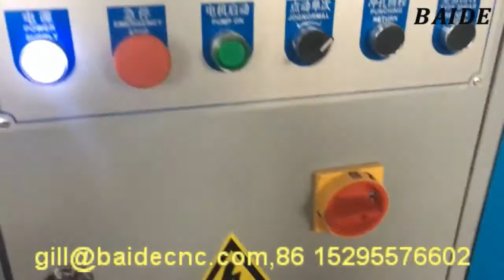Máy cắt đột liên hợp/ 0942123335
Máy cắt đột liên hợp
Máy cắt đột liên hợp xuất xứ Trung QUốc
Cắt đột liên hợp
Công ty TNHH Kỹ Thuật Và Công Nghệ Minh Thành